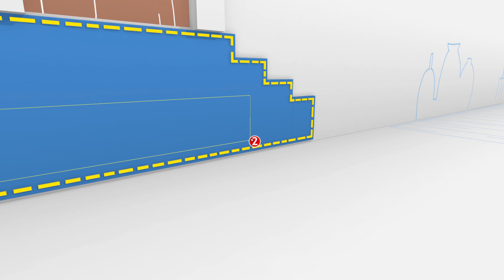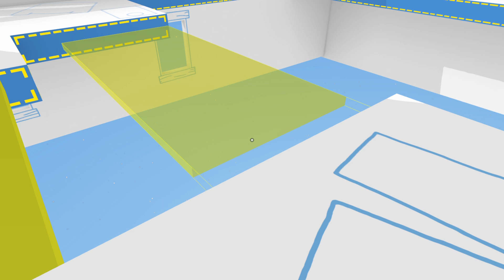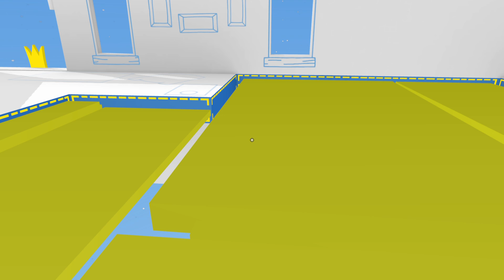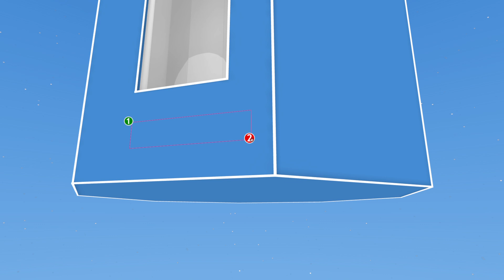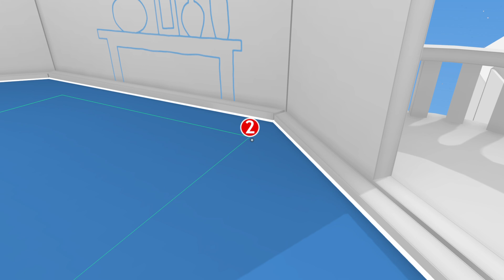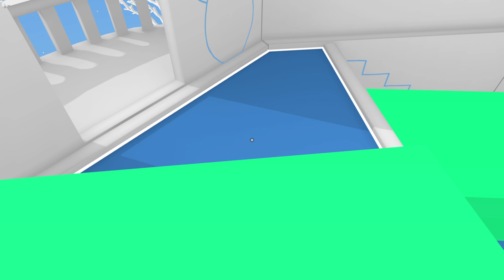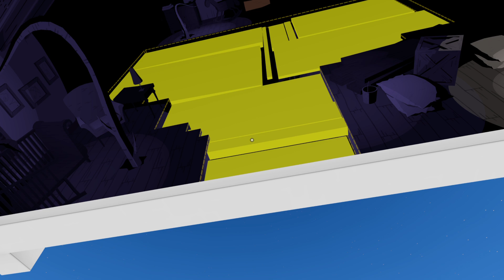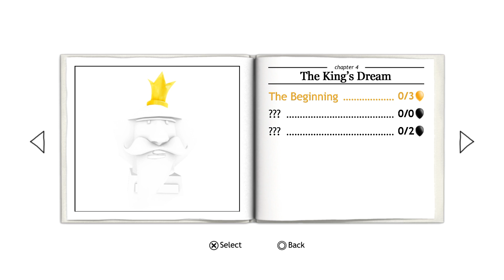Becoming An Architect | The Unfinished Swan Ep 6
On to our next area where we must build our way through